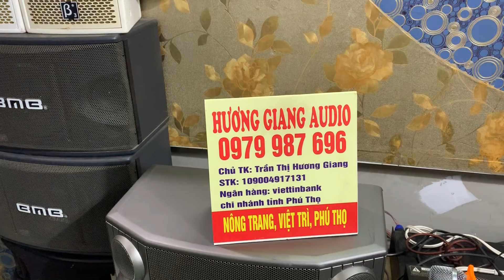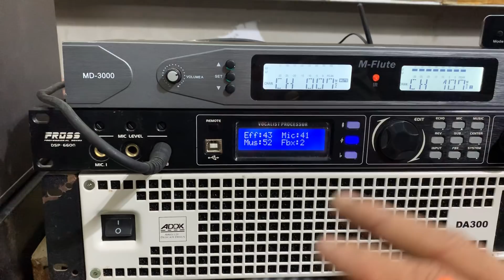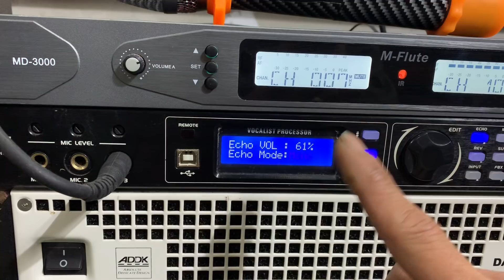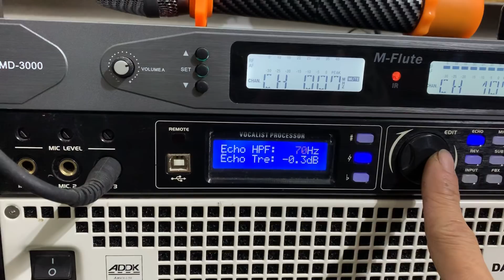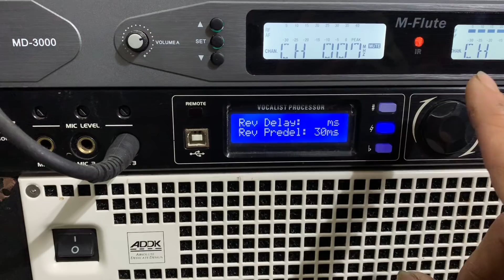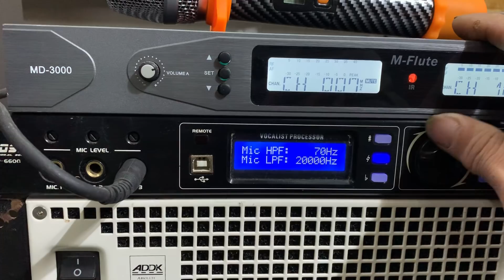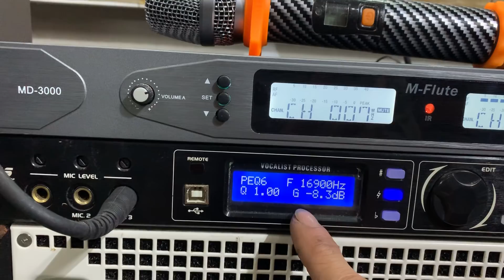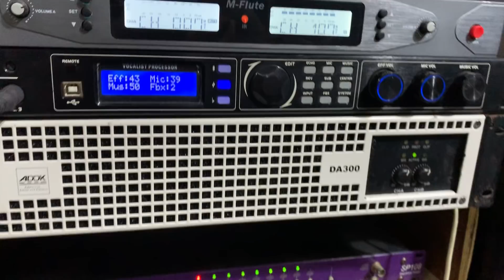HD chỉnh vang số DSP 6000 báo giá míc hợp lý cho các bác và ae lh 0979987696